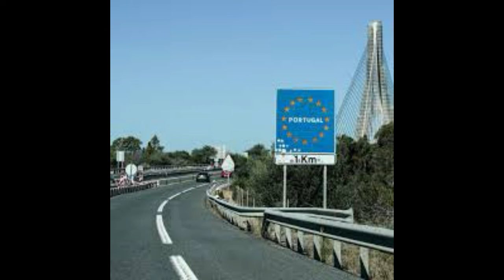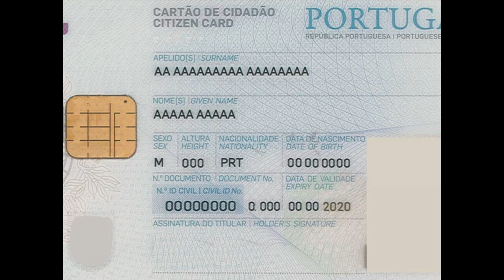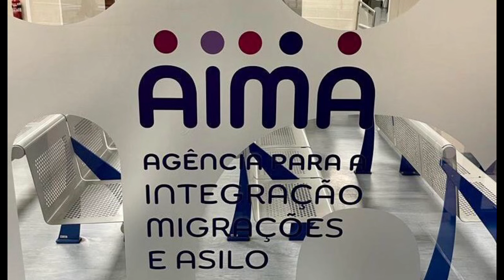Portugal Govt start special court for immigration | Portugal Immigration New Update| portugal News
Channel Information :
Top Videos :

GET IN TOUCH FOR ANY QUERY👇🏻